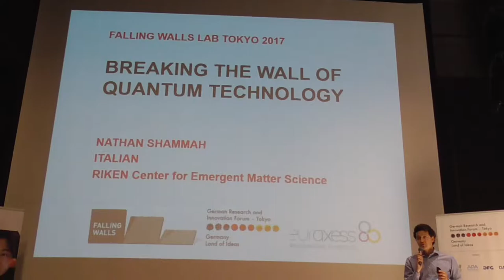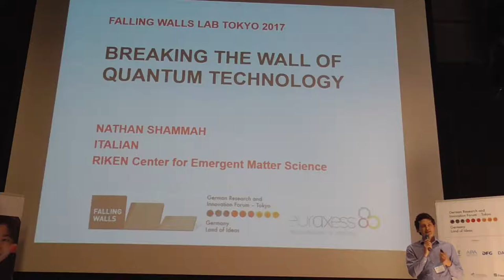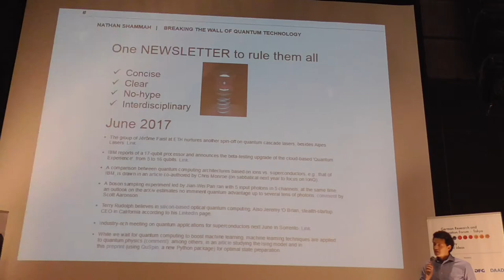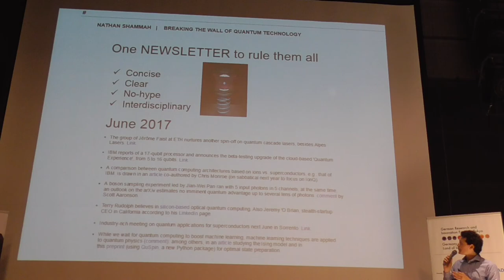FWLT 2017 # Nathan Shammah, Breaking the Wall of Quantum Technology